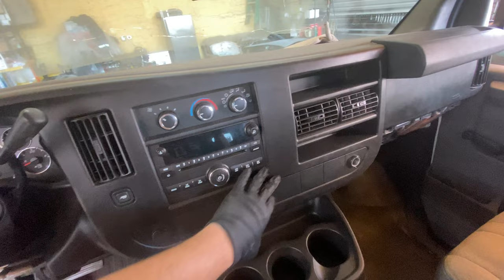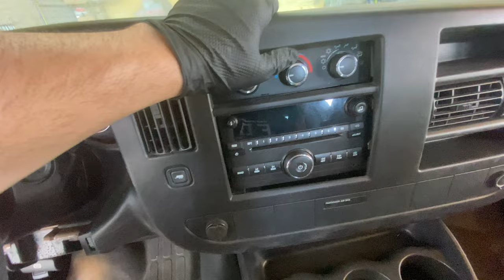Como quitar tablero de mi chevrolet van express | silverado